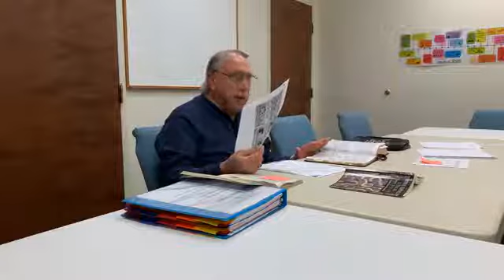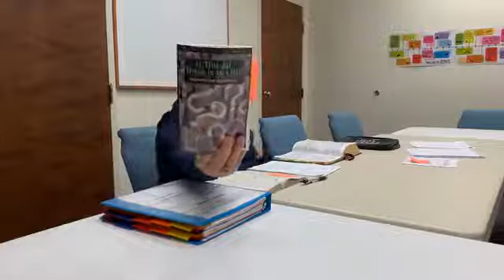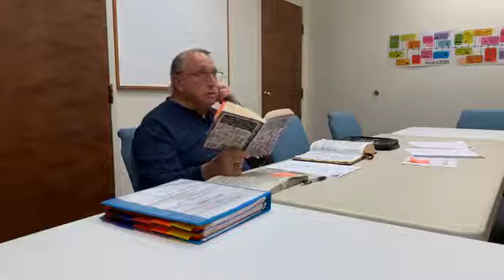Wednesday Evening Bible Study 3/30/2022